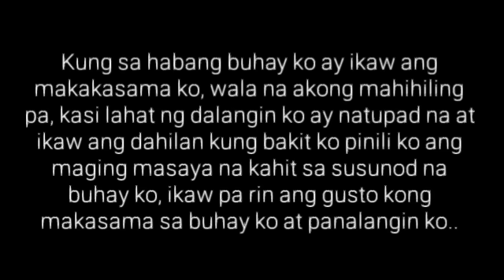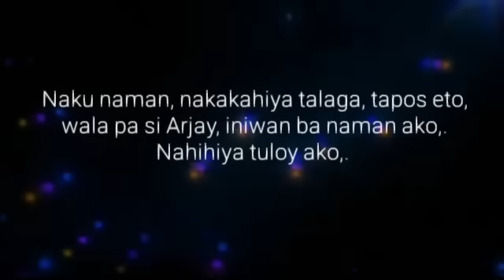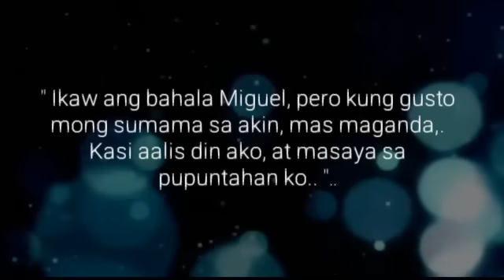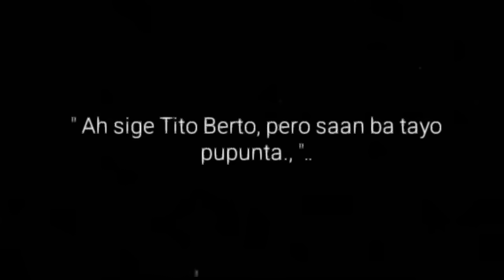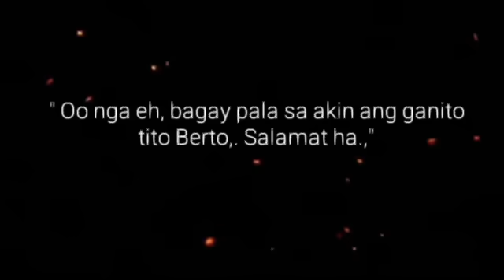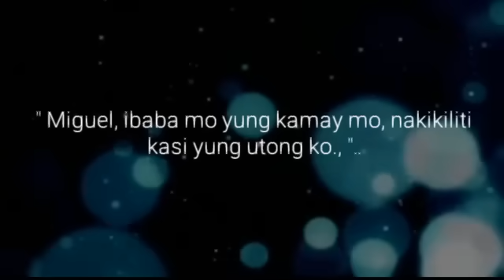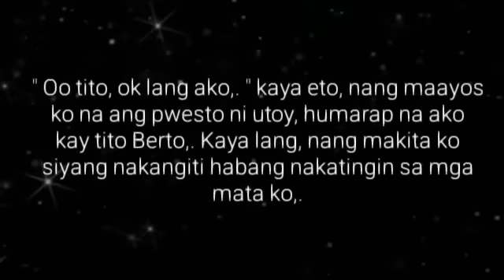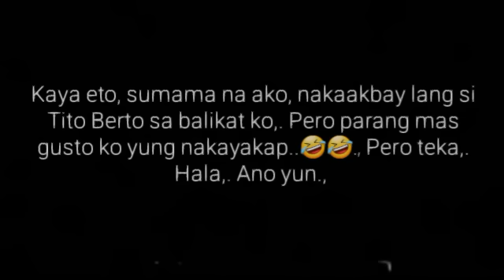BAGONG BAYO | Ep.10 | T.I.M.Y. | FIRST TIME KO | Big Boss Lakan Stories | Pinoy BL Story